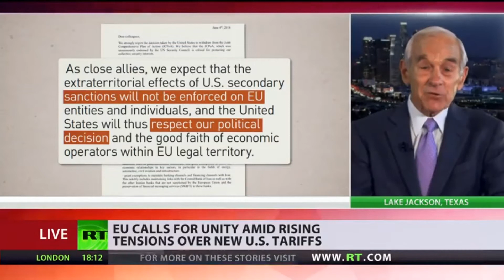Ron Paul on G7 Meeting & U.S. Tariffs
"Trump's not an isolationist, he's a globalist and he's an authoritarian.."